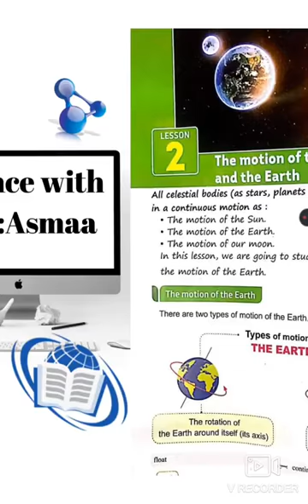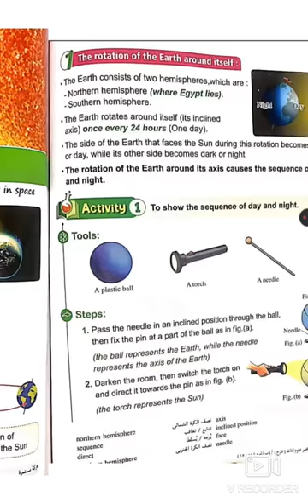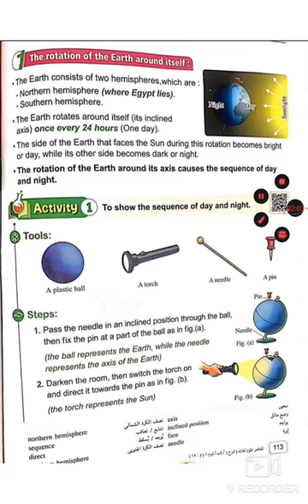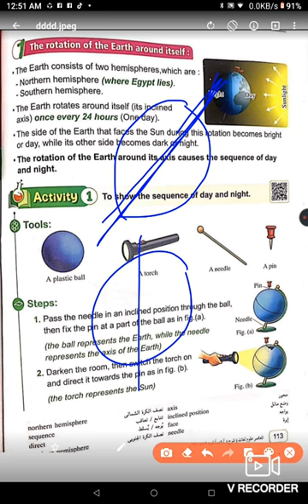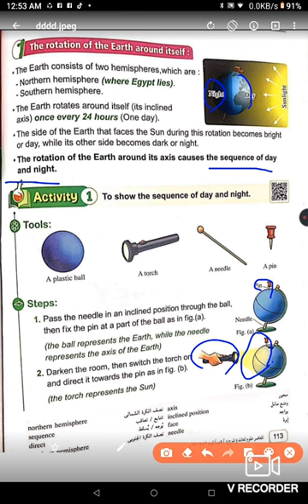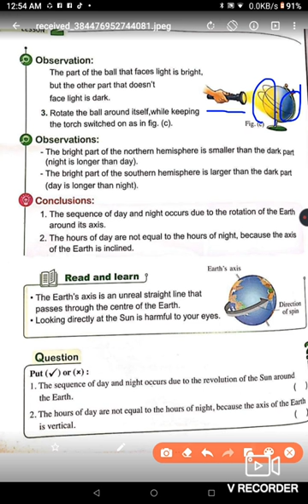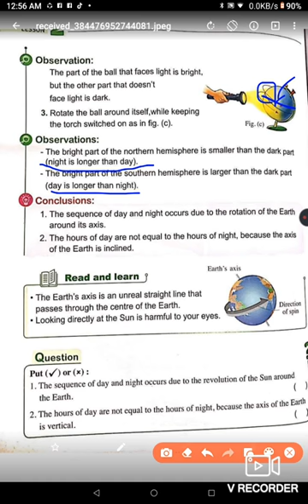Grade 4 rotations of the Earth around it’s axis 🌍🌏 Dr Asmaa